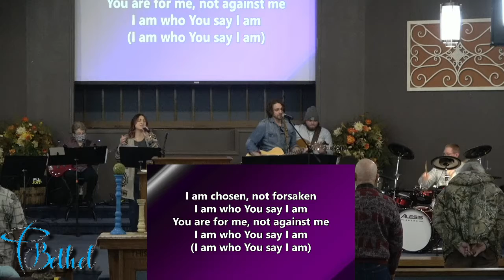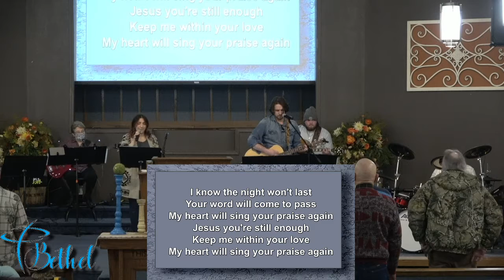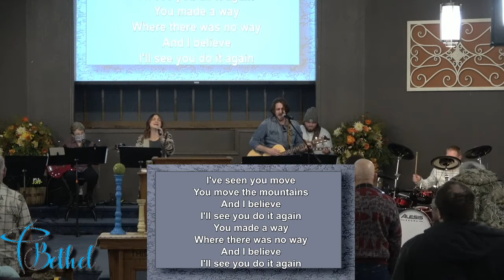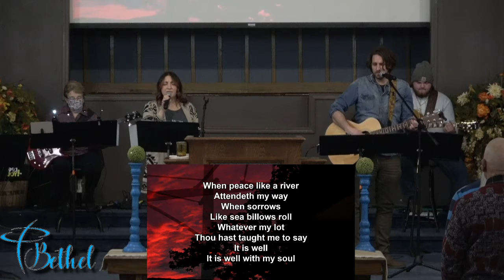Bethel Pentecostal Church Live Recorded Service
Is It Well With My Church

Speaker: Pastor Royce Roy
Worship: Ryan and Natalie Roy, Linda Maple, Kenny Grigg, Chase Spanhook
Audio, Video and Presentation by:Ryan Roy, Scott Henseler, Sterling Spanhook

 Acts 2:42-47

1. W = A Worshipping Church
2. E = An Evagelizing Church
3. L = A Learning Church
4. L =  A Loving Church

Bible References:
Acts 2:42-47; John 4:21-24; Acts 3:1-26; 2 Timothy 2:15; Hebrews 5:11-14; Matthew 19:19